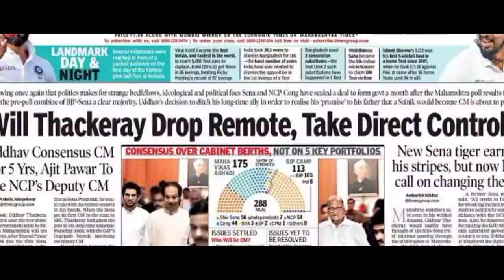Paris Hilton's Husband Carter Reum Reveals the One Thing He'd Change About..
Opposites attract.

During tonight's premiere of Paris in Love on E!, soon-to-be husband and wife Carter Reum and Paris Hilton get adorably honest while admitting each other's pet peeves during a romantic bike ride on the beach.

"If there was one thing about me you could change, what would it be?" Paris asks in the above clip.

After some hesitation, Carter admits, "Well, there's one thing. You're a little less organized than I would like. I just blame your creativity on that."

"Life could be worse," the "Stars Are Blind" singer smiles.

"It could be way worse," her fiancé agrees. "I always tell people if you weren't messy, if there wasn't one small thing not perfect about you, I wouldn't believe you were true myself."

Paris echoes, "I feel the same way. Sometimes I get scared that you're too good to be true."

Then comes Carter's turn: "So if you had to change one thing about me, what would it be?" he inquiresNothing," she smiles before adding, "You're a little bossy. You get mad at me when I'm late. It reminds me of my sister."

"You deserve that," he laughs.

But those aren't the only conflicting personality traits the couple has.

In a confessional, Carter reveals, "We argue about what to watch on TV every night to be honest. It might seem trivial, but she loves rom-coms, which I do as well, but she likes the sad rom-coms. The one where the person's always dying and I like the rom-coms where people are happy and they go off into the sunset."